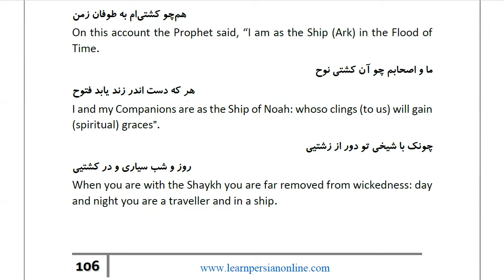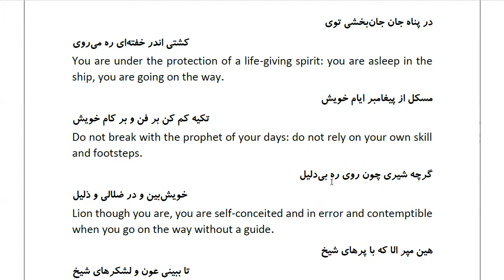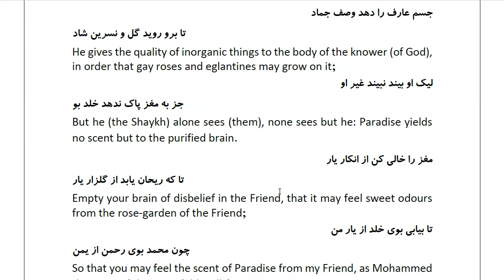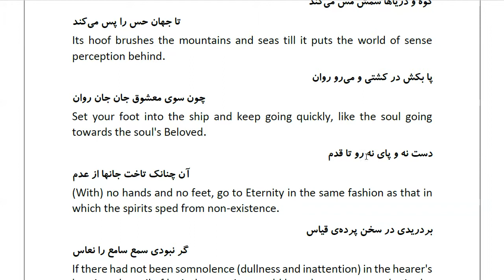Masnawi Rumi: In Farsi with English Translation: Part 538: Exposition of the Hadíth